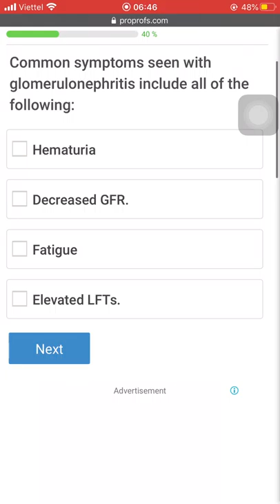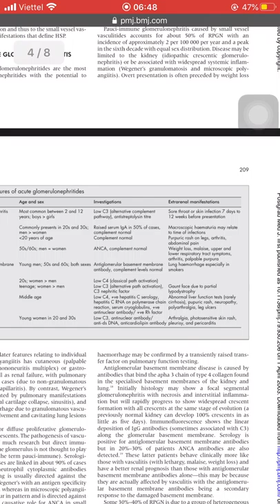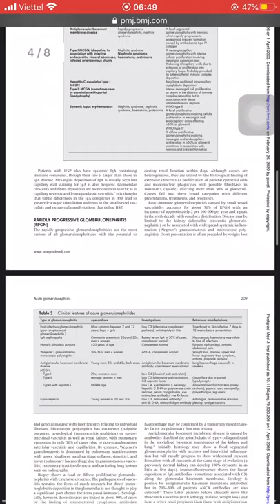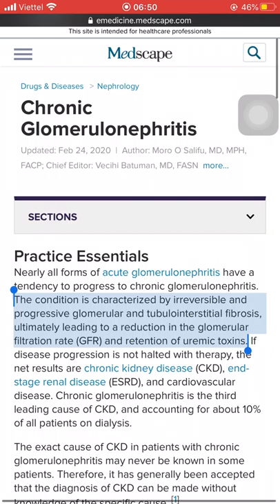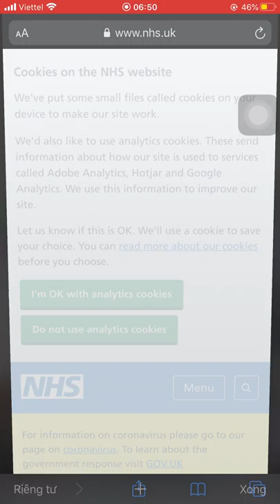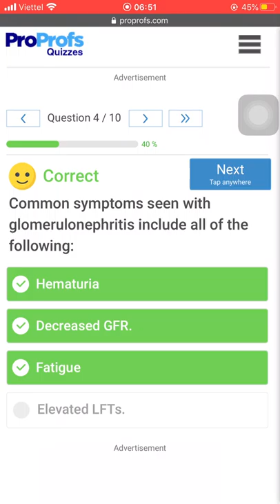27-2-2020, Quốc Việt, Y44, giải đề thi Triệu chứng của viêm vi cầu thận.